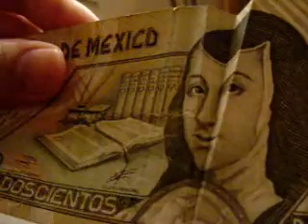Ilusión Óptica con Billete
¿Podemos cambiar la estructura molecular de los billetes con nuestros pensamientos? El Dr. Emoto asegura que nuestros pensamientos y sentimientos afectan la realidad física. Para demostrar esto, el Dr. Emoto presenta distintas palabras y sonidos a unas muestras de agua, y entonces, ¡sorpresa! El agua "cambia su expresión."

Un ejemplo: las palabras cállate, guerra y petróleo generan cristales de agua horribles. En cambio, las palabras hola (en cualquier idioma, wow) y amor crean unos cristales de belleza indescriptible. ¿Qué más deforma los cristales del agua? El rock pesado y la frase 11 de septiembre de 2001. ¿Qué necesitamos para generar cristales armoniosos? Música de Mozart o ponernos a rezar.

Sorprendido por este gran descubrimiento del Dr. Emoto decidí hacer algunos experimentos para corroborar su trabajo. Como yo no tengo el equipo necesario para ver cristales de agua me puse a buscar otra solución. "Agua, agua, agua," pensé. Y entonces pensé que en mi doctorado trabajo el tema de marca de agua digital, y después pensé que la marca de agua es una medida para asegurar que los billetes sean originales y entonces, pensé, hay que ver qué ocurre con los billetes. Esto es, ¿responderá el dinero a nuestros pensamientos y sentimientos?

Por increíble que parezca, descubrí que esto es verdad. Tomé un simple billete de $200 y me puse a decirle distintas palabras. Con sorpresa vi cómo un mismo billete cambiaba su estructura dependiendo de si las palabras que le dirigía eran amables o no. Y, para que todos ustedes puedan presenciar mi experimento, lo he registrado en video. No hay edición alguna, para que les conste que el billete está modificando su estructura molecular justo frente a sus ojos.

Esto va a poner a temblar a todo aquel que tiene una mente cerrada y que no se permite ver más allá de su limitada imaginación.

Desde Canadá: Lino Coria